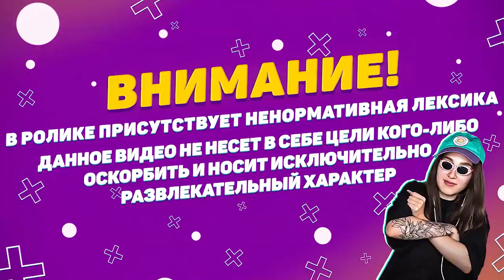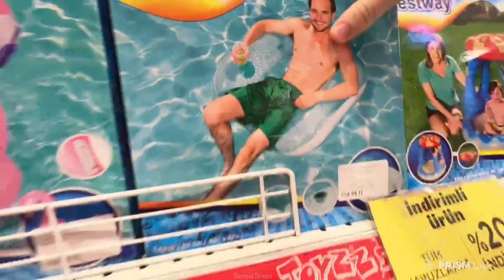ЭВЕЛОН НАКАЗАЛ ГЕНСУХУ ПО ПОП*Е В МАГАЗИНЕ ИГРУШЕК! / ГЕНСУХА И ЭВЕЛОН В ТУРЦИИ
Всем привет! В этом ролике вы увидите как Эвелон наказал Генсуху хлопком, а так же прогулку по местным ТЦ Турции вместе!

ЭВЕЛОН НАКАЗАЛ ГЕНСУХУ ПО ПО*КЕ В МАГАЗИНЕ ИГРУШЕК! / ГЕНСУХА И ЭВЕЛОН В ТУРЦИИ

Трек в конце - 808radar - Mask (beat)